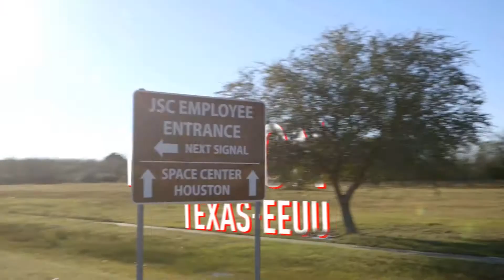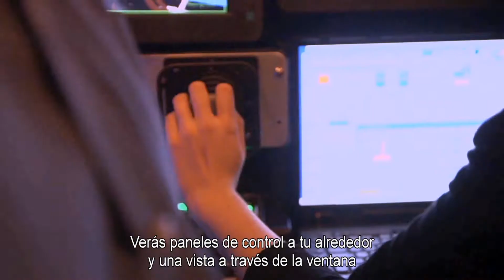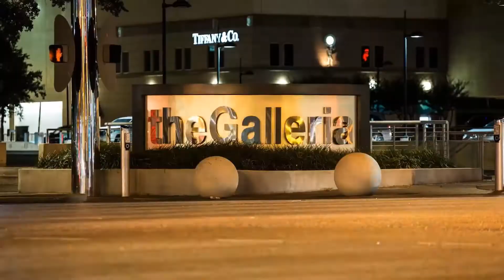Realidad virtual y astronáutica: un entrenamiento espacial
Objetivo: ser comunicador de la NASA. Descubre cómo una estudiante vive el entrenamiento de los astronautas con técnicas de realidad virtual. Megan Krausse, estudiante estadounidense de Ciencia y Tecnología de la Información en la Pennsylvania State University, tiene un sueño: convertirse en la responsable de comunicación de las misiones espaciales. Jessica Meir, astronauta de la NASA Johnson Space, le hará un recorrido por las instalaciones y le mostrará parte de su entrenamiento a través de técnicas de realidad virtual.